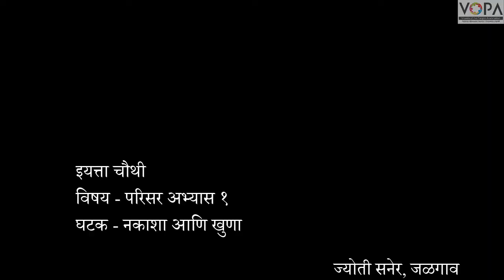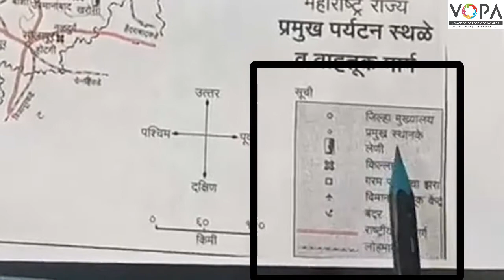Std. 4th | Parisar Abhyas 1 | Chapter 14 | नकाशा आणि खुणा | V2 | V-School